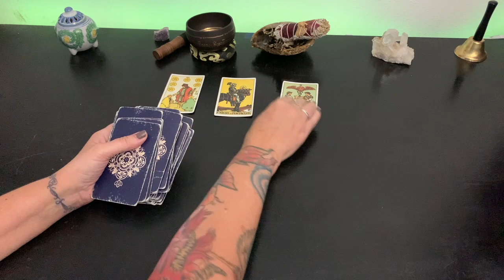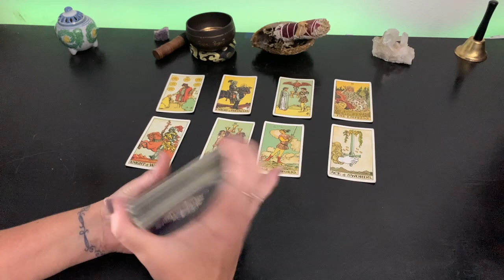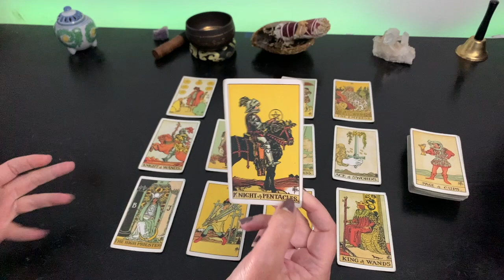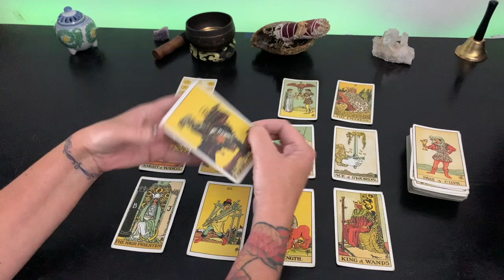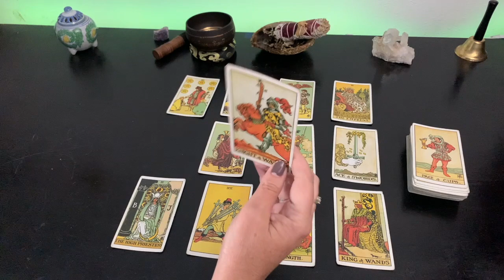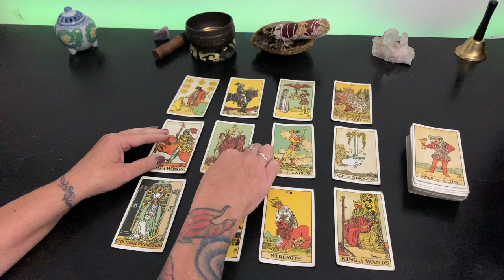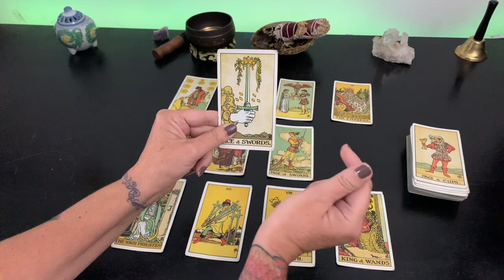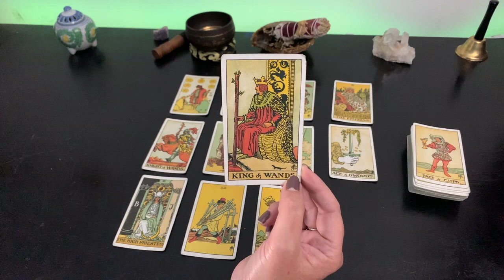AQUARIUS - EXCITING CHANGES - What Will Happen This Eclipse - Who has The Short Fuse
Welcome to Remedies Alchemy & Tarot. My name is Greta, intuitive tarot card reader.

I never charge for readings! I will never reach out to you in chat or private message offering a reading or asking for donations. If you would like to donate please use the links in my channel. Thank you for supporting the

Readings are based on my interpretation and are subjective. I do not guarantee accuracy or reliability. We are not responsible for any of your actions you take or don’t take based on readings.

The Lay Out Of This Tarot Reading 00:00
Money Business Career Education 03:34
Love Family Home 7:37
Messages From Spirit 11:04